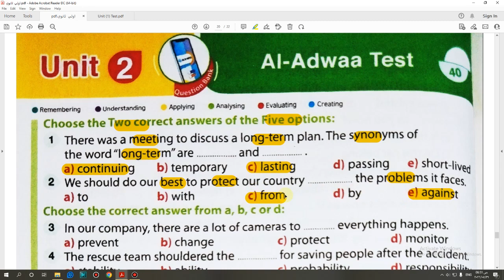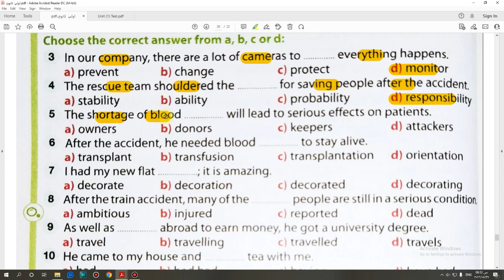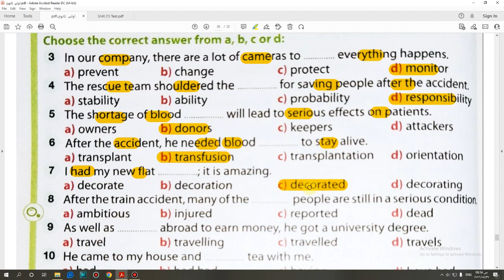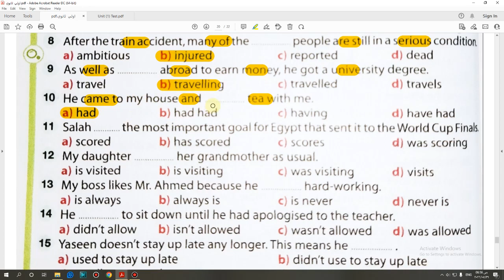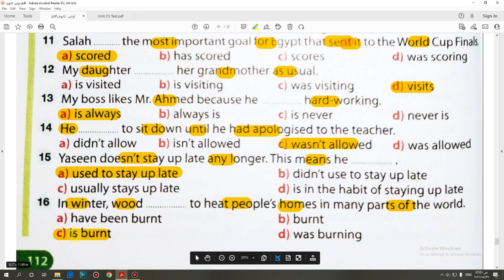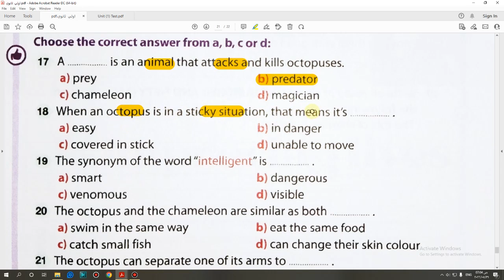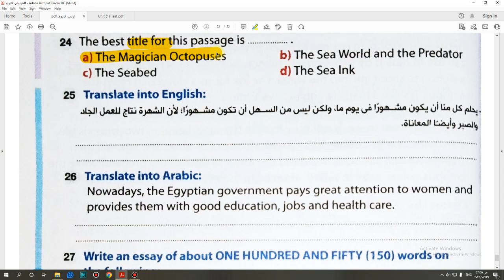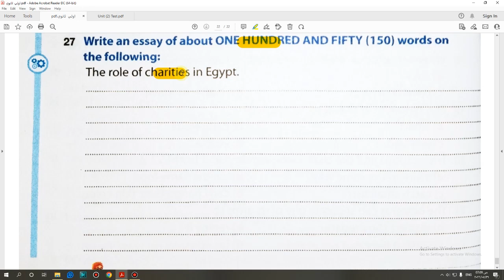حل كتاب جيم Gem الصف الاول الثانوى 2023 Test (Unit 2) تيرم اول صفحة (112:114)